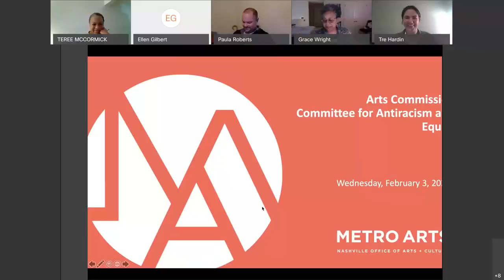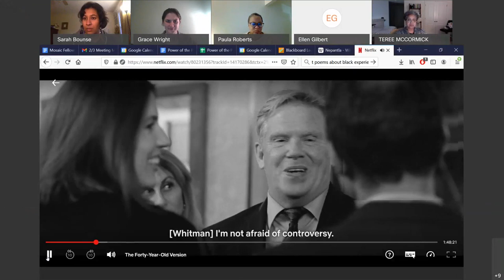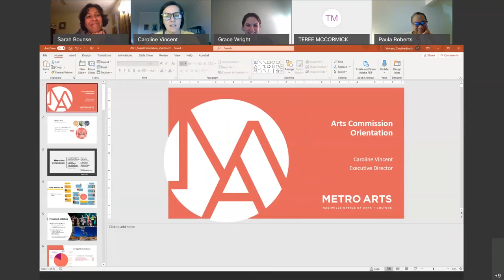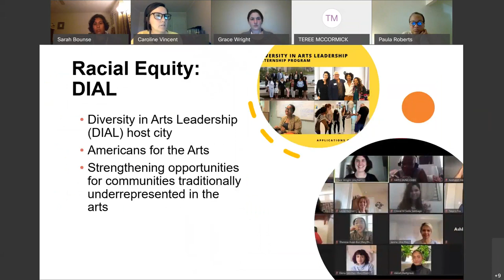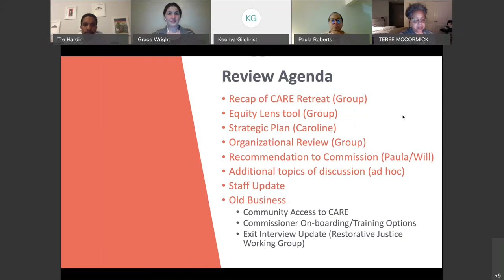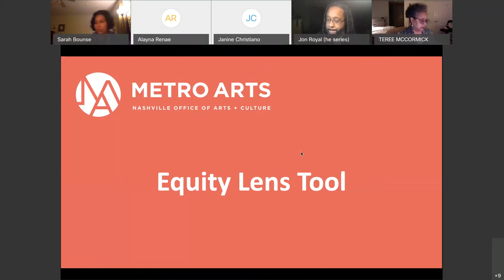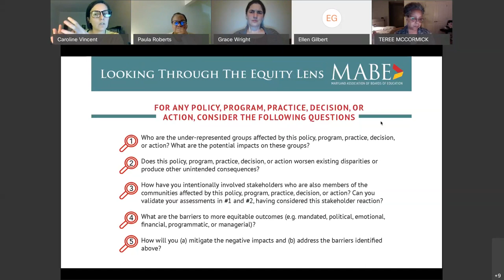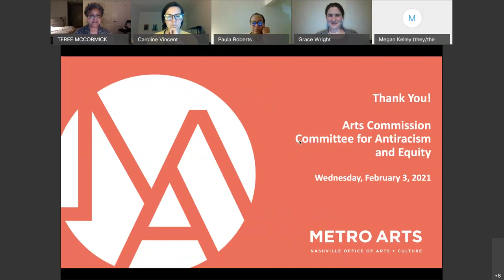02/03/21 Arts Commission Committee for Antiracism and Equity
Coverage of the Arts Commission Committee for Antiracism and Equity Meeting. Virtually convened in accordance with Governor Lee's executive orders on February 2, 2021.